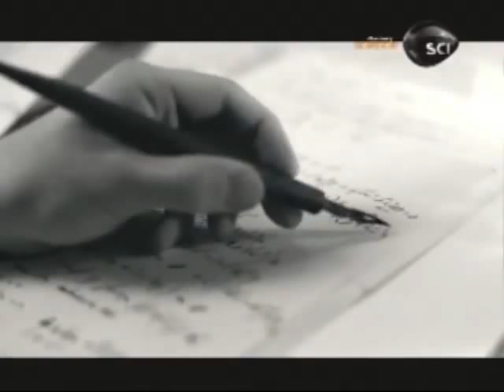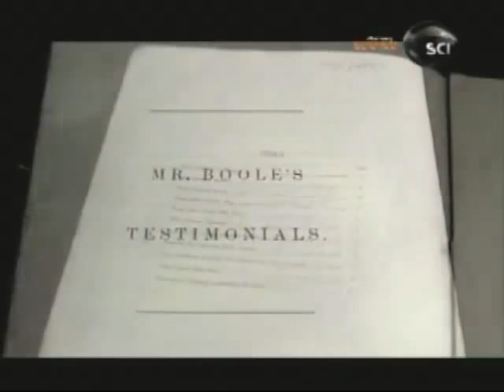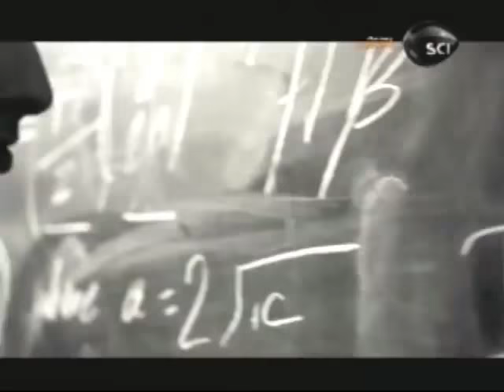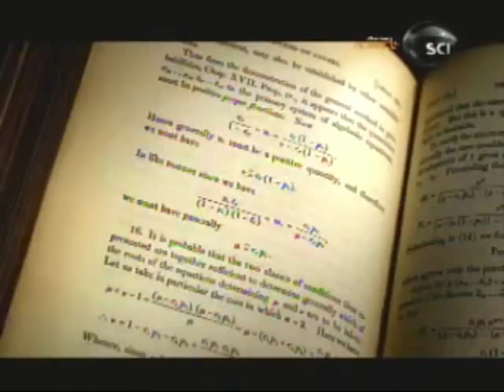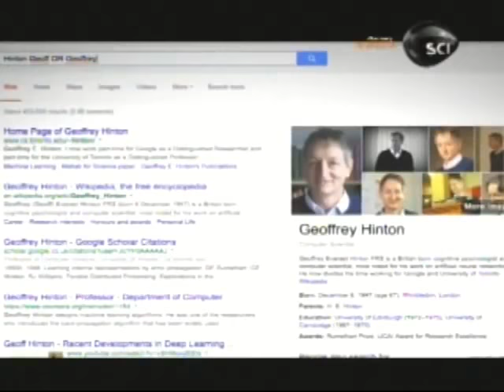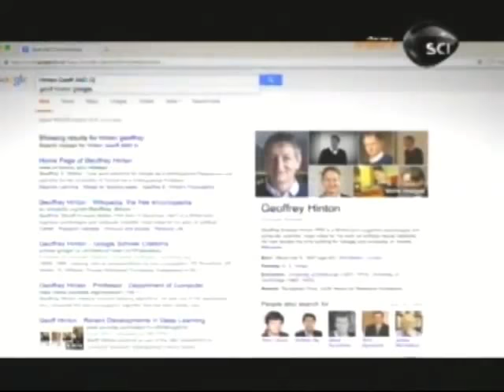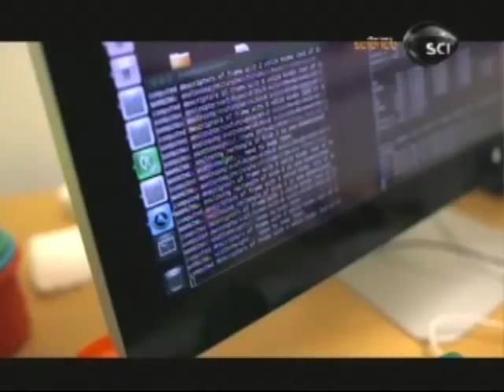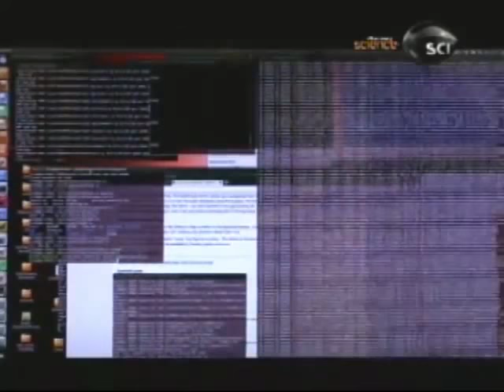ÁLGEBRA DIGITAL - LOGIC ÁLGEBRA OF BOOLE (ÁLGEBRA LÓGICA) BIOGRAFÍA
BIOGRAFÍA Y ÁLGEBRA DE BOOLE. PRINCIPIOS DE LA LÓGICA BOOLEANA.